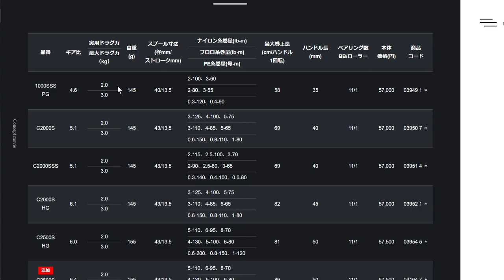リールは150gで打ち止めかな。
これ以上軽くなっても困る

考えような。